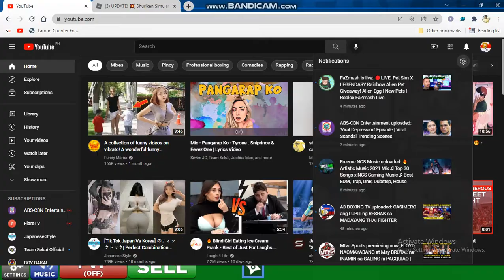UPDATE! 💥 Shuriken Simulator